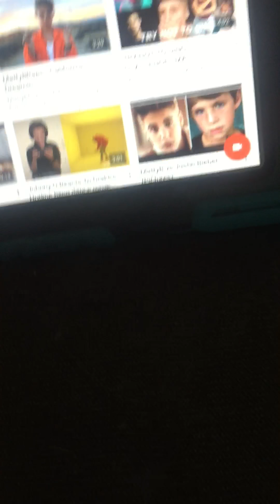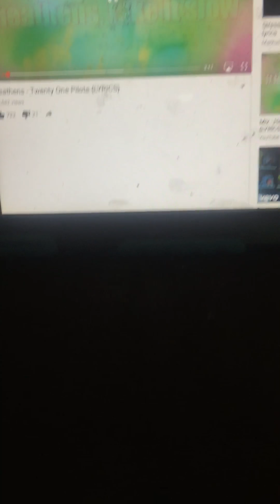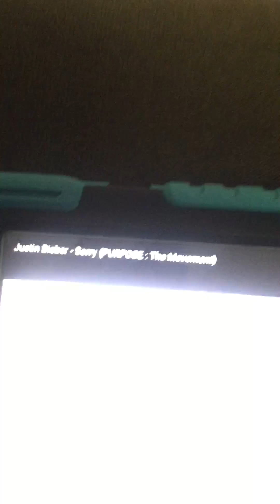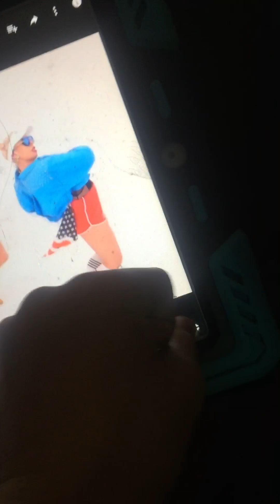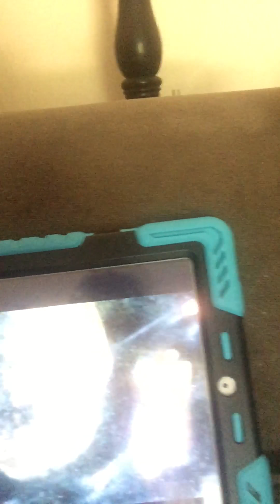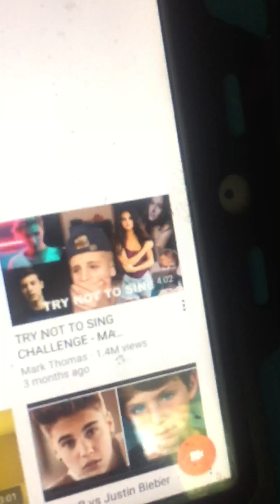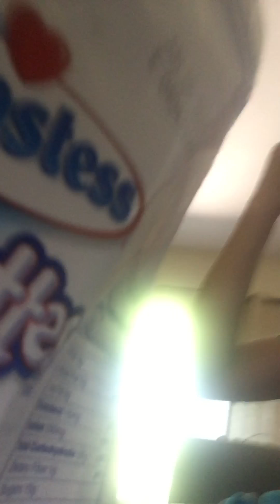Try not to sing hard😮